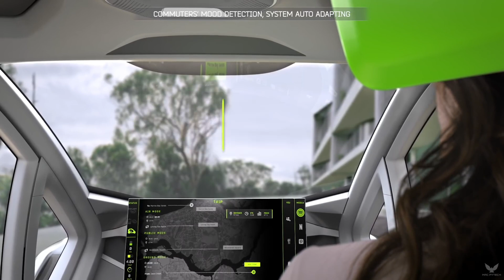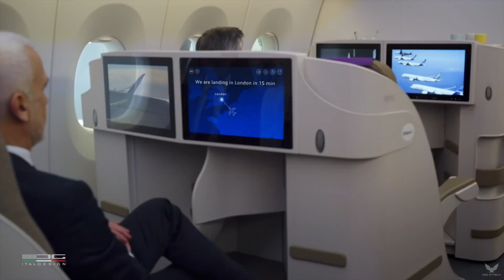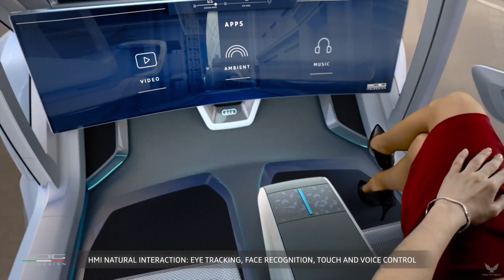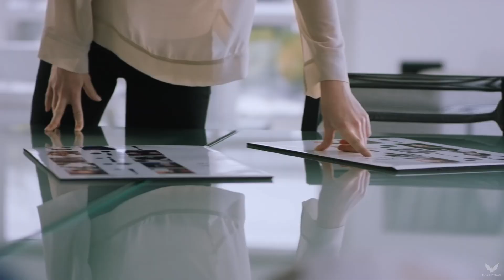Welcome to The Future : POPUP NEXT AIRBUS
______________.Today in this video we are going to show you all new Italian passanger drone Popup

futuristic new blueprints are unveiled that could be genuinely transformative. Even more so when the company behind the concept happens to be one of the world’s largest aviation specialists. This week, Airbus revealed a passenger drone project it’s been working on with Italdesign. Take a look at this – it’s called Pop.Up.

Impressive, right? Pop.Up is a modular solution for the near future, for when urban areas are even more crowded and getting into work requires nothing less than a combination of road and air transport.

The idea is that the pod can separate from both the wheels and the drone, with the props being part of an on-demand service for whenever you need them – sort of like an aerial Uber.

But it’s not just the hardware that Airbus and Italdesign have put forward in this transport proposal.For PopUp to ever become a reality, there would need to be a total infrastructure overhaul, from docking bases in high-rise buildings to an air traffic control system to guide these autonomous drones safely through the skies.

.              All the information provided in this video are true to the best of your knowledge.
Thanks.

TRACK